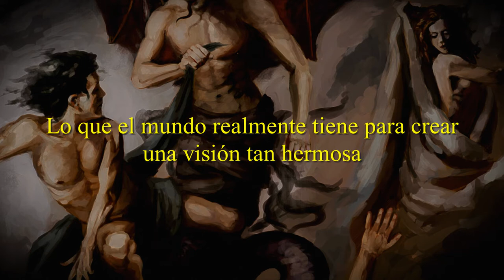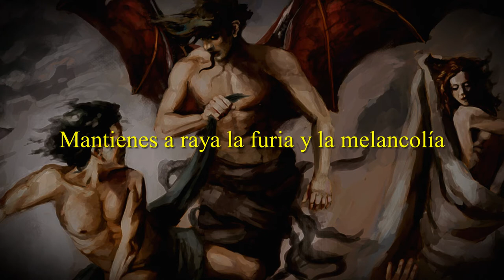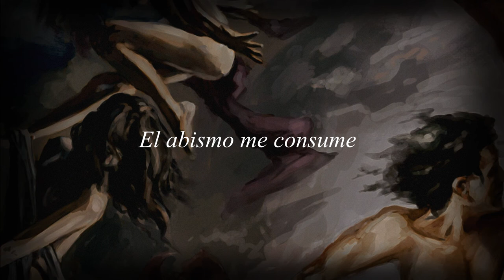A Wake In Providence - The Book ov the Eldritch (Sub Español)